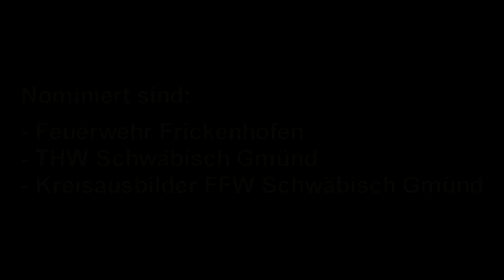Cold Water Challenge FFW Hussenhofen / Zimmern